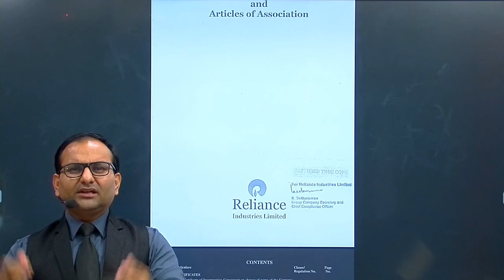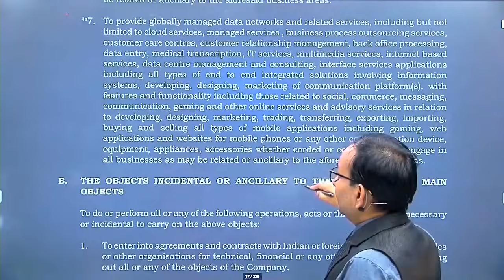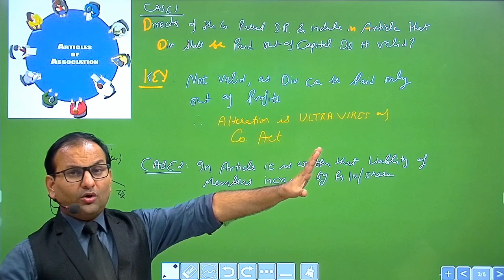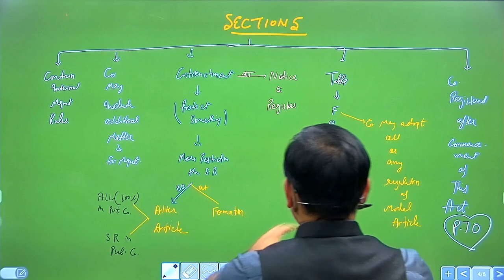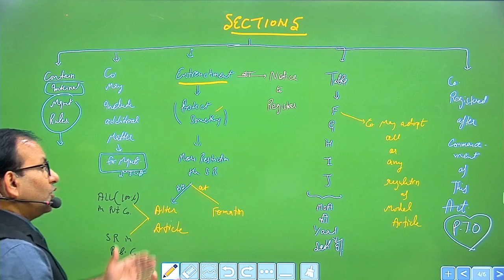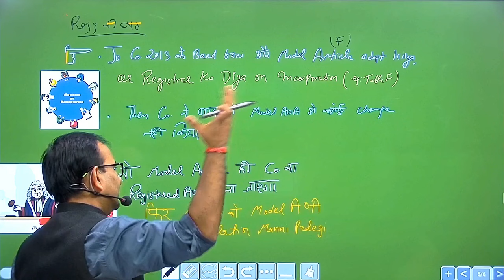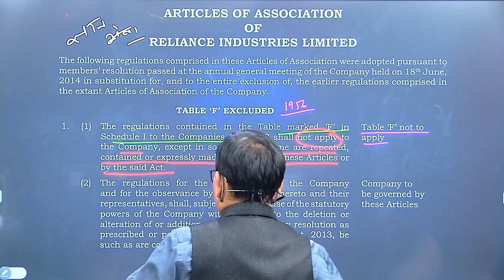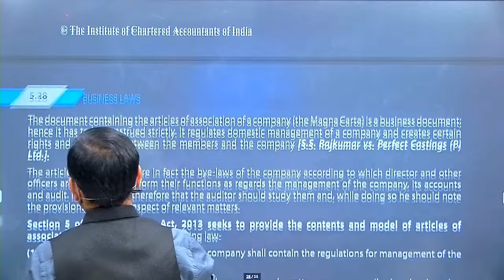Lecture - 15 | Companies Act, 2013 | CA Foundation June 2024 | Business Law | CA Parag Gupta